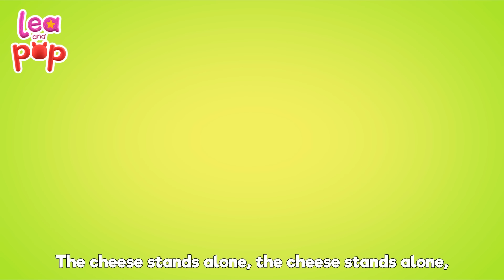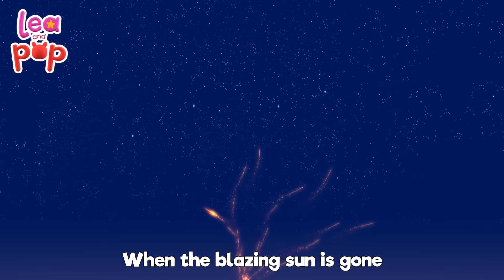Apples and Bananas and Hickory Dickory Dock More Children Songs | Nursery Rhymes from Lea and Pop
🎶 "Apple and Bananas, Hickory Dickory Dock - Let's Sing and Play Together!" 🎶

Hey there, little music enthusiasts! Lea and Pop are here, and we've brought the fun to your screens with "Apple and Bananas" and "Hickory Dickory Dock." These songs are not only catchy but also great for learning and laughing together.

We're eager to hear your favorite parts and see how you enjoy these tunes. It's a musical party, and you're invited!

✅Apples and Bananas Lyrics

Let's change the vowel sound to A:

Ay lake to ate, ate, ate ay-ples and ba-nay-nays

Let's change the vowel sound to E:

I like to eat, eat, eat ee-ples and bee-nee-nees

Let's change the vowel sound to I:

I like to ite, ite, ite i-ples and bi-ni-nis

Now change the vowel sound to O:

I like to ote, ote, ote oh-ples and bo-no-nos

Great job!
Now change the vowel sound to U:

l like to oot, oot, oot oo-ples and boo-noo-noos

With Lea and Pop, learning becomes a fruity fiesta! So, grab your apples, peel your bananas, and let the wordplay and music begin. It's 60 minutes of non-stop fun and learning that your kids won't want to miss! 🍏🎵🍌